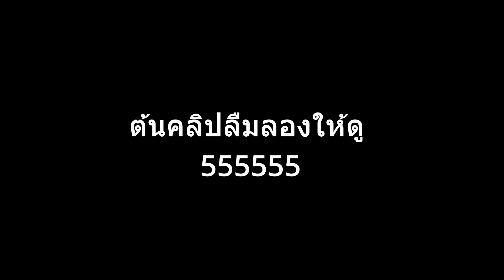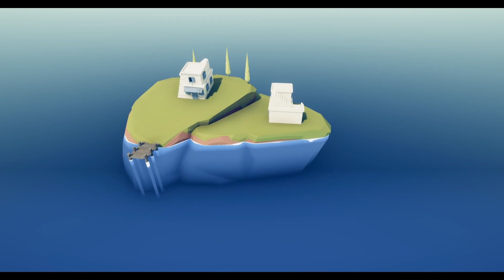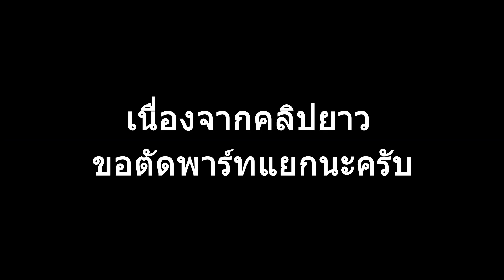หาตัวละครลับที่ซ่อนอยู่ !! EP.1 [ TABS ] Totally Accurate Battle Simulator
หากชอบคลิปนี้ ฝากกดติดตาม กดไลค์กดแชร์เพื่อเป็นกำลังใจให้ผมด้วยนะครับ ช่องของเราจะได้เติบโตไปด้วยกัน กดติดตามเพื่อที่จะได้ไม่พลาดคลิปใหม่ๆจากผมนะครับ

มีตรงไหนอยากให้ปรับปรุงแก้ไข สามารถคอมเม้นต์บอกกันได้เลยนะครับ เช่นคลิปนานไปอะไรแบบนี้ครับ

ดูเกมนี้ต่อ คลิกเลย!!

อยากดูตัวนั้นปะทะตัวนี้ ตัวนั้นสู้ตัวนี้ คอมเม้นต์บอกผมได้เลยนะครับ จะนำมาเล่นให้ดูแน่นอน